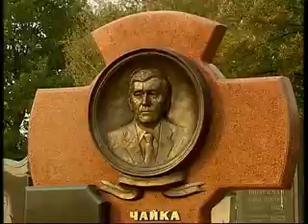СВИРИДА Вшанування Чайки